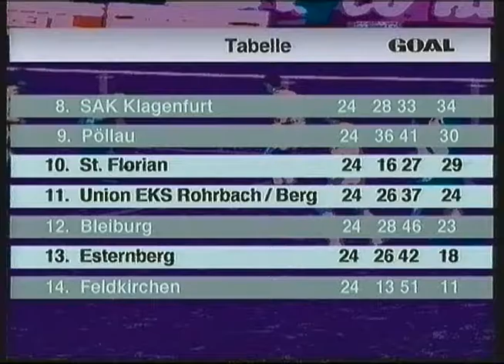Rohrbach/Berg – Austria Klagenfurt (GOAL; 03.06.97)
Ausschnitt aus der Sendung GOAL vom 3.6.1997 zur 23. Runde in der Regionalliga Mitte (29.5.97) zwischen Union EKS Rohrbach/Berg und Austria Klagenfurt.